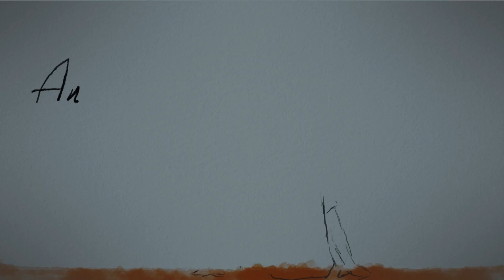William Wordsworth - Anecdote for Fathers (Animation)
Poem: William Wordsworth
Voice: Rhonda Federman (Librivox)
Direction: Farnood

Links to our Amazon books:
The Story of Ulysses Cat
Meet the Olympians